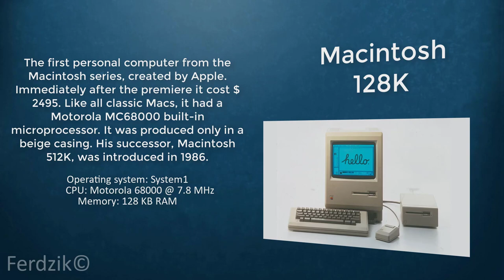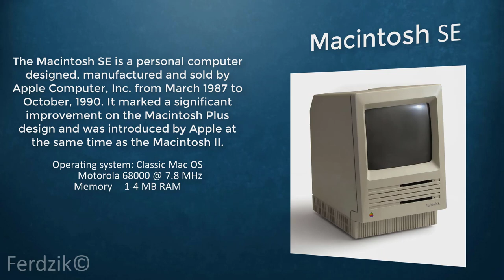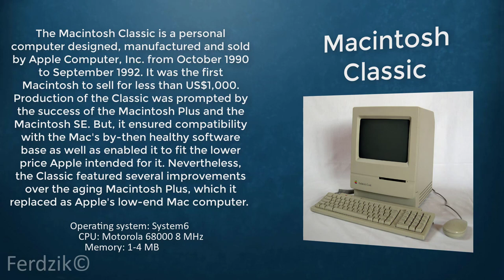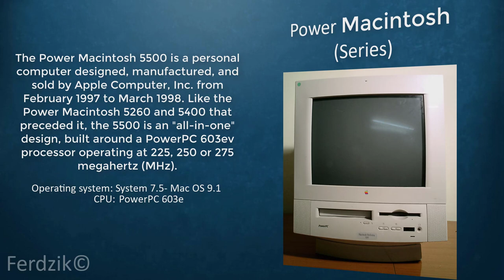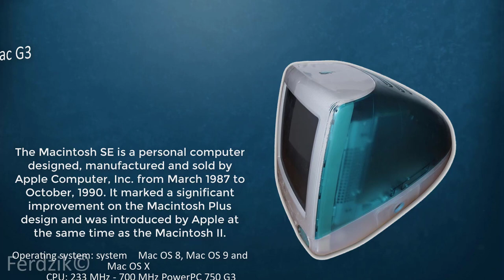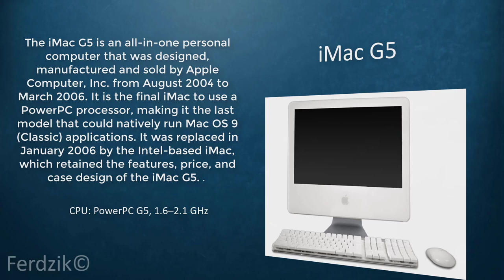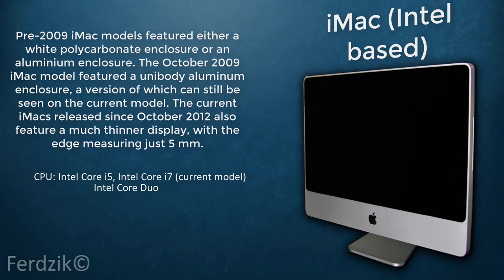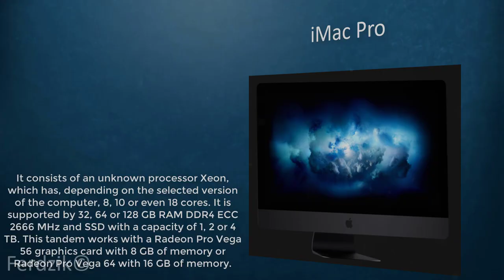⌛ ☛ Macintosh over the years - History of Apple Macintosh ⌛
Write what you would like in the next episode.*

If you want to read everything, just stop the movie.